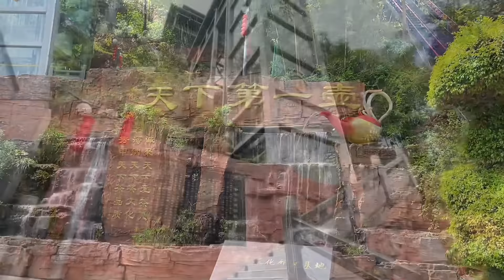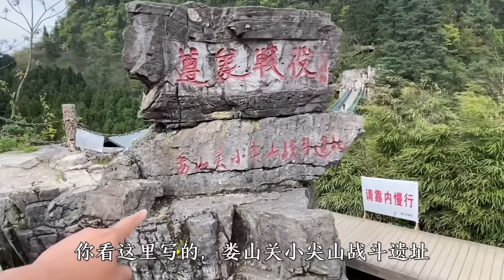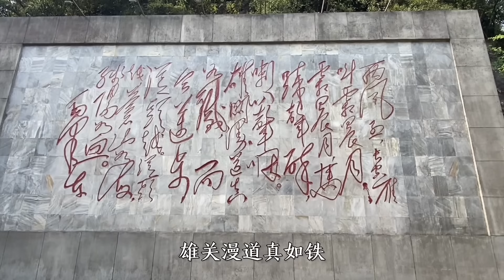贵州奇葩茶文化建筑，好似一大茶壶坐落山顶，有天下第一壶之称!【大海去旅行】旅行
贵州奇葩茶文化建筑，好似一大茶壶坐落山顶，有天下第一壶之称!【大海去旅行】